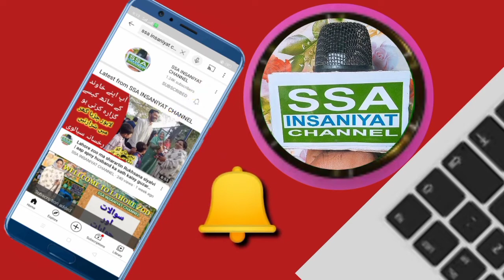Common Stomach problem in Urdu/Hindi | Maiday ka ilaj | stomach treatment | SSA INSANIYAT CHANNEL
Maiday ki tezabiat ka ilaj
Maiday ki garmi ki ilaj
Maiday mein Dard
Maiday ki kharabi ki alamat
Maiday mein gas ki alamat
Maiday ki jalan ka ilaj
Maiday Mai Dard